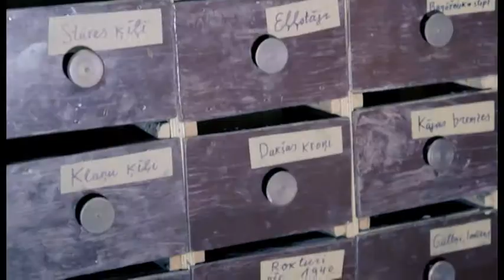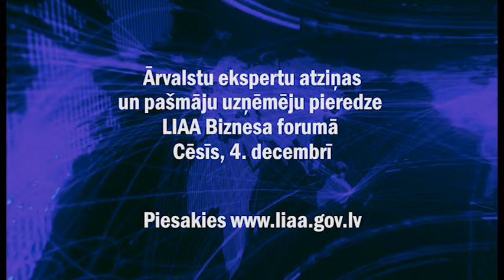SIA "Ērenpreiss Original", konkurss "Eksporta un inovācijas balva" 2014